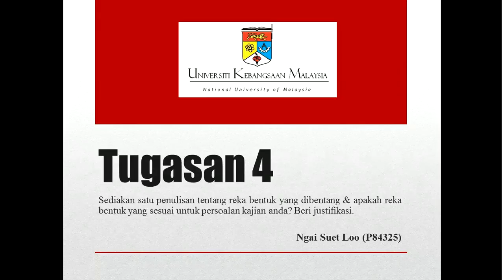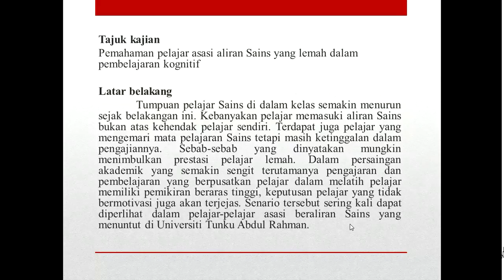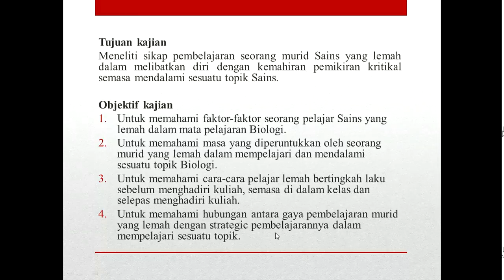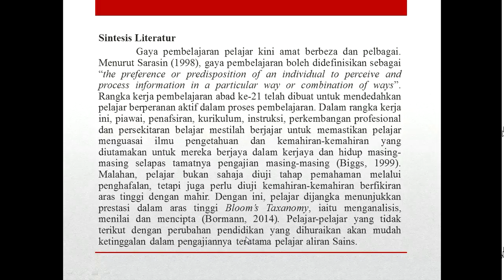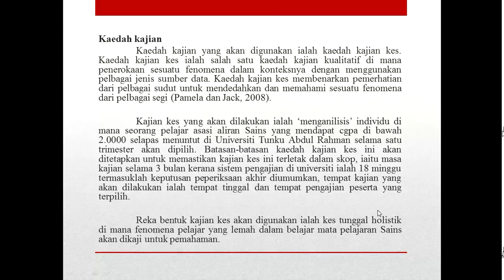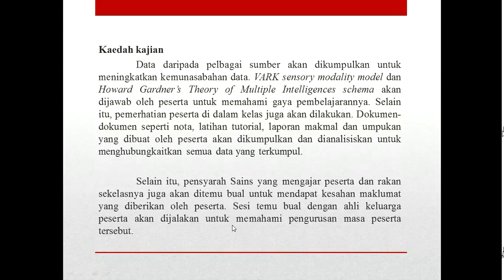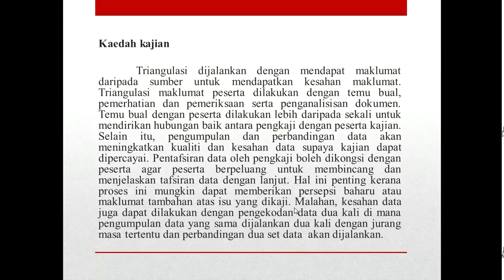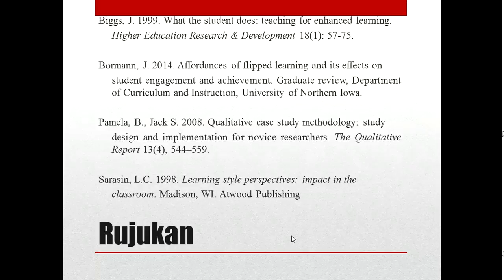KPI Tugasan ke 4 Ngai Suet Loo P84325